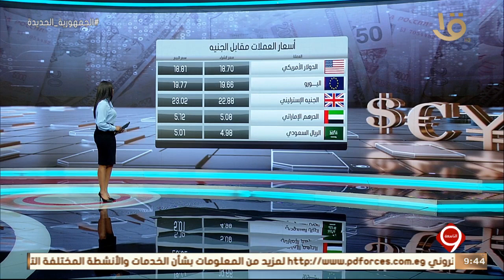نشرة التاسعة | أخبار الاقتصاد.. مع مؤشرات البورصة المصرية